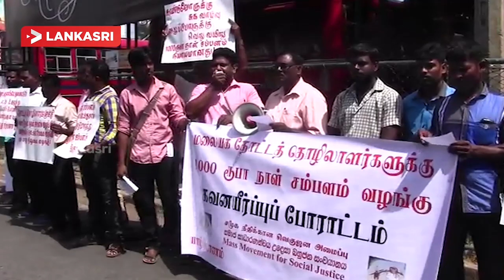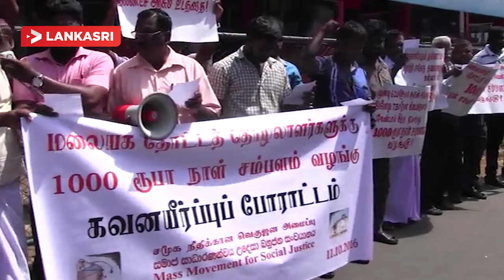Provided salary thousand rupees! Struggle in Jaffna